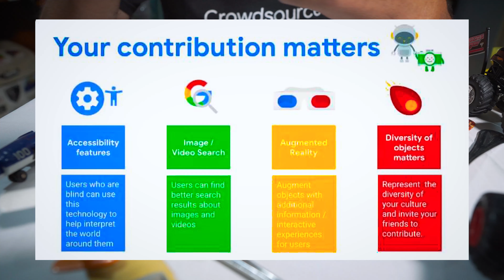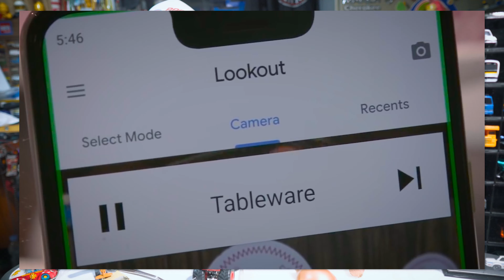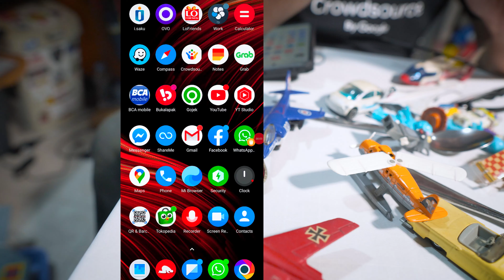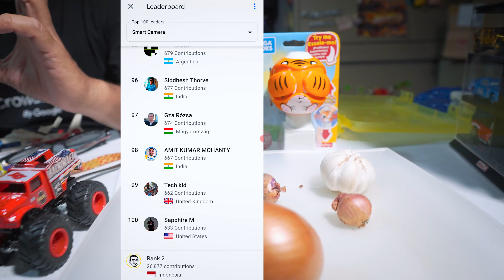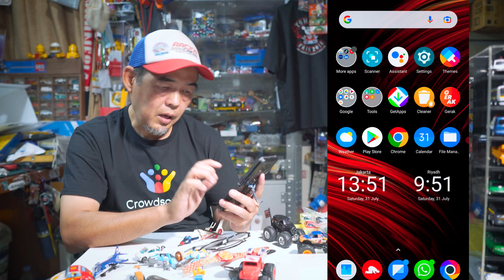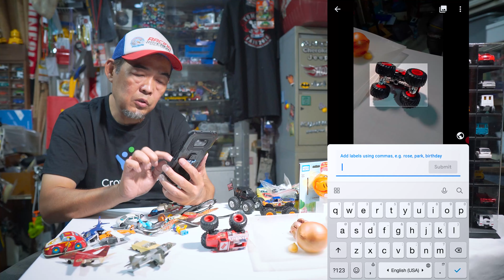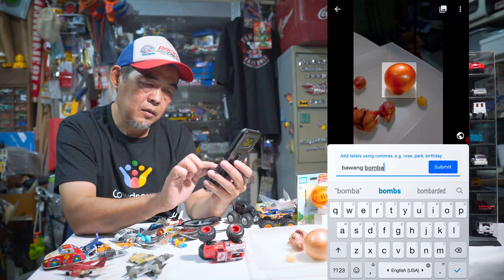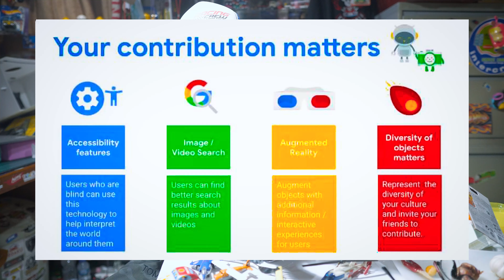ceksoundsdimare 047 | Share Your World, Google Crowdsource Smart Camera Campaign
Campaign
Hi All,

We are very excited to kick off the ‘Share Your World’ campaign - to help Google products and Open-Source understand your country and culture through image contributions to Crowdsource.

Bring along an object of cultural significance to you (any clothing accessory, a food item, a piece of art, anything.

Campaign Duration - July 29 - Aug 29, 2021

Registration Form - Please fill this form if you would like to participate.